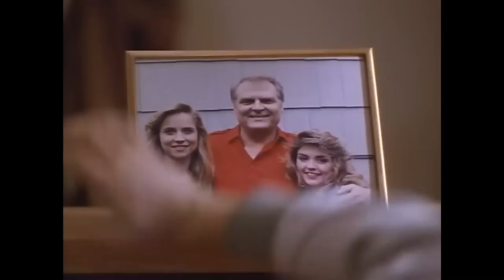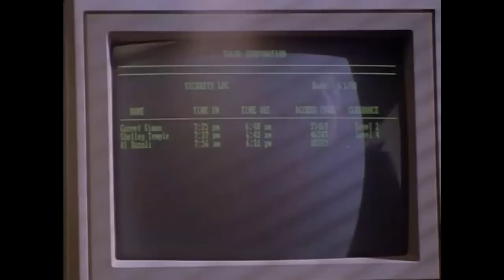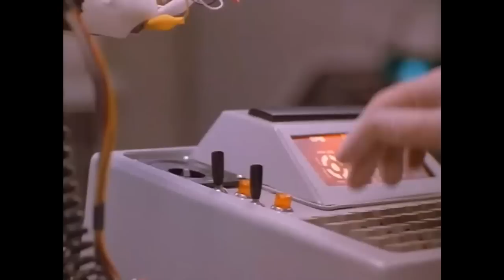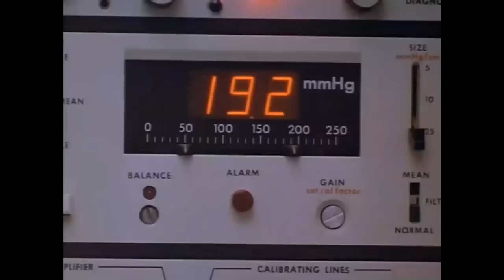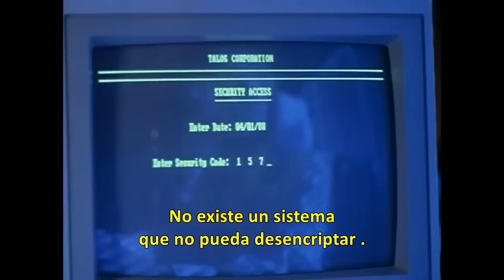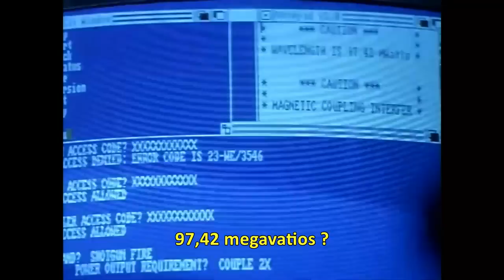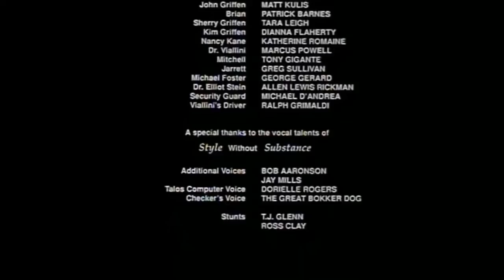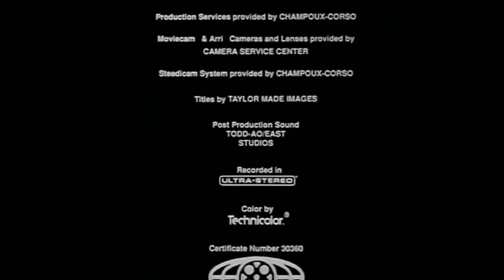METAMORPHOSIS THE ALIEN FACTOR (1990)🔴VISITA NUESTRO BLOG 👇 VIAJE A LO INESPERADO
🔴HACE TU DONACION AQUI👇

MERCADO PAGO👇
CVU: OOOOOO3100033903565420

Metamorphosis: The Alien Factor , también conocida como The Deadly Spawn II , es una película de 1990 escrita y dirigida por Glenn Takajian y producida por Ted A. Bohus .

Tras el éxito moderado de The Deadly Spawn de 1983 , Ted A. Bohus y su socio, el Dr. Ron Giannotto, eligieron superar este éxito con una secuela, pero la historia se convirtió en algo diferente.

Sinopsis
Un extraño virus que llega del espacio, convertirá a un grupo de científicos investigadores en monstruos sedientos de sangre...

Dirección
Glenn Takakjian
Reparto
Matt Kulis
Patrick Barnes
Tara Leigh
Dianna Flaherty
Katherine Romaine
Marcus Powell
Tony Gigante
Greg Sullivan
George G. Colucci
Allen Lewis Rickman
Michael D'Andrea
Ralph Grimaldi
Año
1990
País:
Estados Unidos
Título original:
Metamorphosis: The Alien Factor
Duración
98 min.
Guion
Glenn Takakjian
Fotografía
John Corso, Phil Gries
Productora
Trimark Pictures
Género
Terror Ciencia ficción Extraterrestres Pandemias